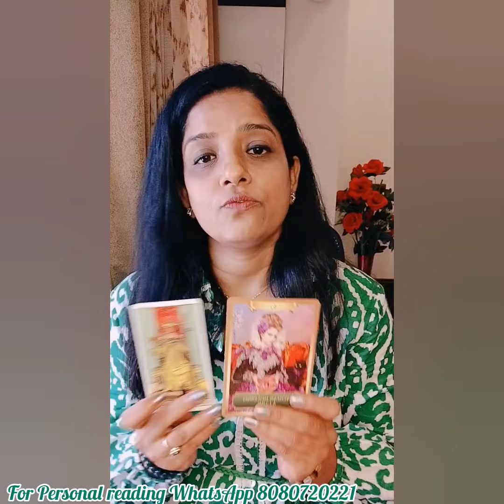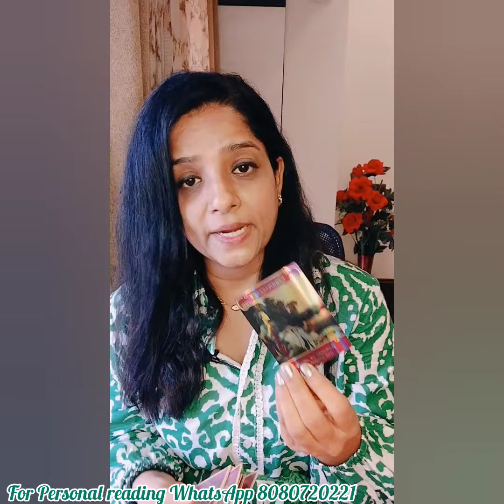🪬कर्क राशि (Cancer)आपकी लव लाइफ केसी रहेगी? 15th to 31st october |hindi|tarot reading|love reading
🔮Hello friends🙋
⚕️Astrology in Tarot course (Basic to Advance)
⚕️Healing classes
⚕️Healing session
⚕️Angel healing

⭐STAY TUNE⭐